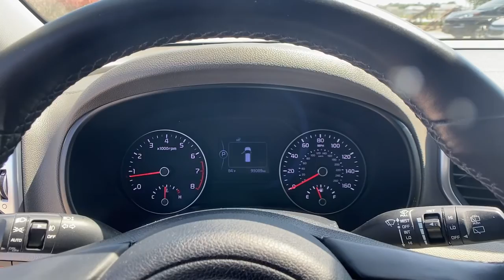2019 Kia Sportage Albany, Tifton, Dothan, Columbus, Macon, GA K7563236K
Hyper Red Used 2019 Kia Sportage available in Albany, Georgia at Hutchinson Kia of Albany. Servicing the Tifton, Dothan, Columbus, Macon, GA area.

Hyper Red 2019 Kia Sportage EX FWD 6-Speed Automatic Electronic with Overdrive 2.4L I4 DGI DOHC 16VbrbrThis vehicle includes the following features and options 18 Alloy Wheels 3.06 Axle Ratio 4-Wheel Disc Brakes 6 Speakers ABS brakes Air Conditioning Alloy wheels AM/FM radio: SiriusXM Apple CarPlay & Android Auto Automatic temperature control Brake assist Bumpers: body-color Cargo Mat Carpet Floor Mats Delay-off headlights Driver door bin Driver vanity mirror Dual front impact airbags Dual front side impact airbags Electronic Stability Control Emergency communication system: UVO eServices 911 Connect Exterior Parking Camera Rear Four wheel independent suspension Front anti-roll bar Front Bucket Seats Front Center Armrest Front dual zone A/C Front fog lights Front reading lights Fully automatic headlights Heated door mirrors Heated Front Bucket Seats Heated front seats Illuminated entry Leather Seat Trim Leather Shift Knob Low tire pressure warning Occupant sensing airbag Outside temperature display Overhead airbag Overhead console Panic alarm Passenger door bin Passenger vanity mirror Power door mirrors Power driver seat Power steering Power windows Radio: AM/FM/SiriusXM Rear anti-roll bar Rear seat center armrest Rear window defroster Rear window wiper Remote keyless entry Roof rack: rails only Security system Speed control Speed-sensing steering Split folding rear seat Spoiler Steering wheel mounted audio controls Tachometer Telescoping steering wheel Tilt steering wheel Traction control Trip computer Turn signal indicator mirrors Variably intermittent wipers and Wheel Locks. Recent Arrival! 22/29 City/Highway MPGbrbrAwards:br  * JD Power Initial Quality Study (IQS)